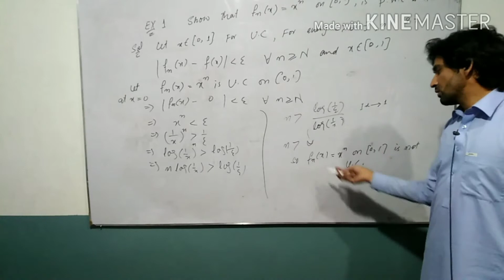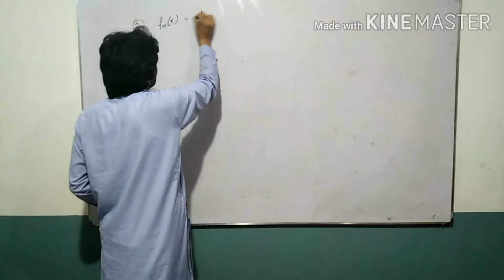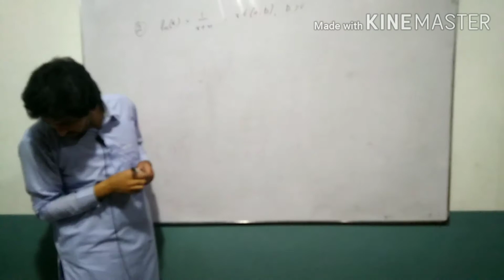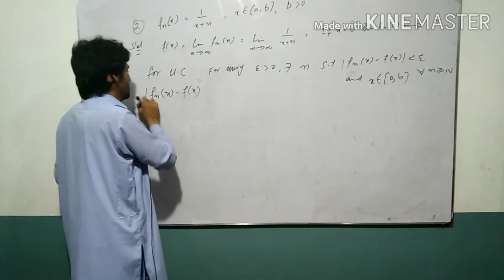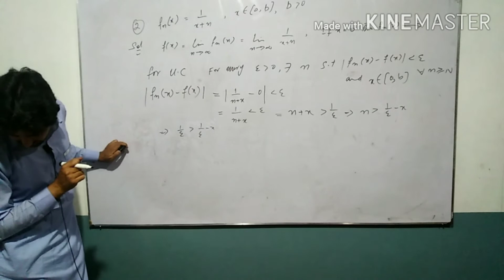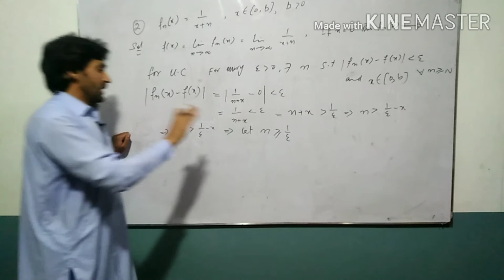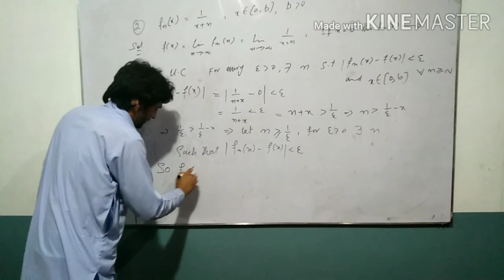Example on uniform convergence